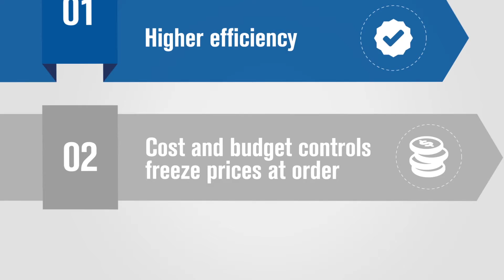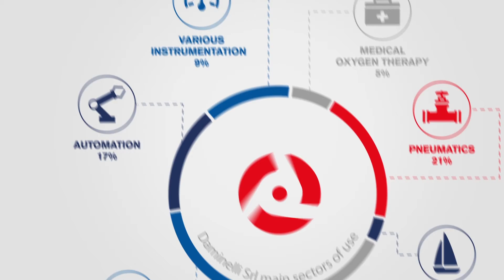Daminelli - Company presentation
Daminelli dal 1974 realizza componenti meccanici di alta precisione ed alto contenuto tecnologico su disegno del cliente.
L'azienda garantisce la conformità al disegno di tutti i suoi pezzi con uno scarto d’errore vicino allo zero.
Since 1974 Daminelli manufacturies high-precision and high-tech mechanical components based on the customer's design.
The company guarantees compliance with the design of all its pieces with a deviation of error close to zero.